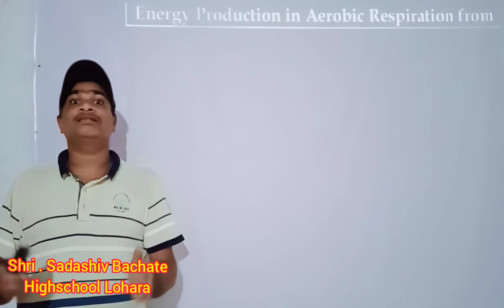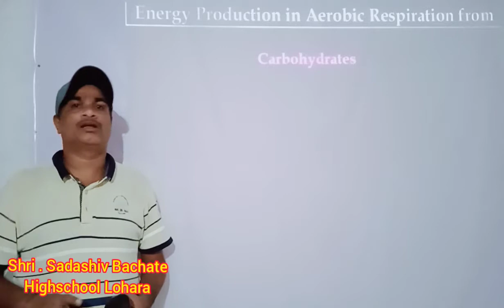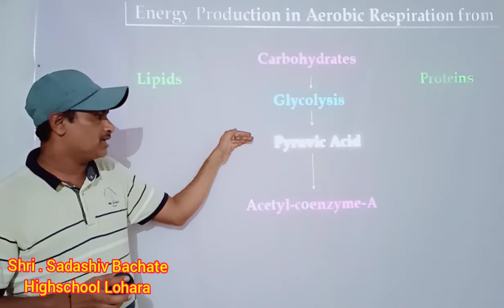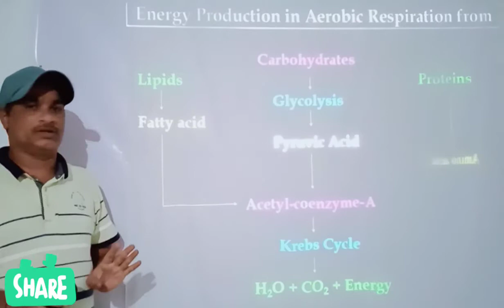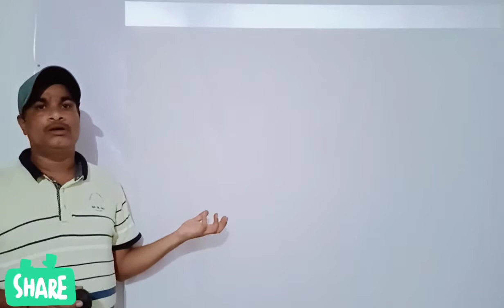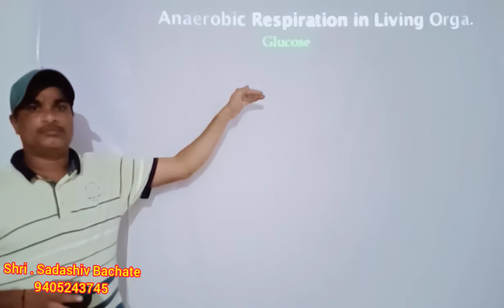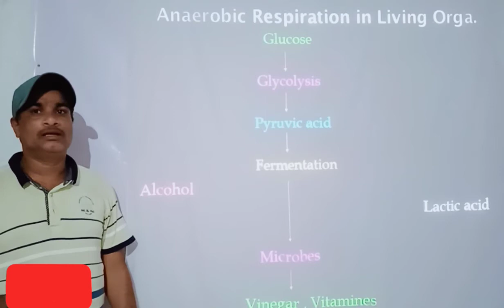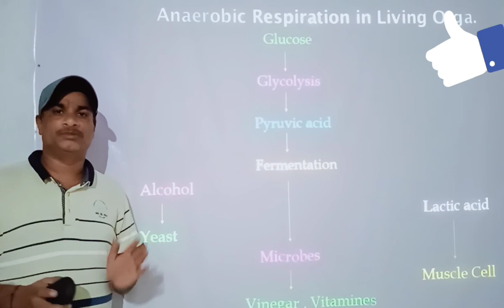Energy production from carbohydrates , Lipids & Protein . Anaerobic Respiration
Sadashiv Bachate
   Highschool Lohara